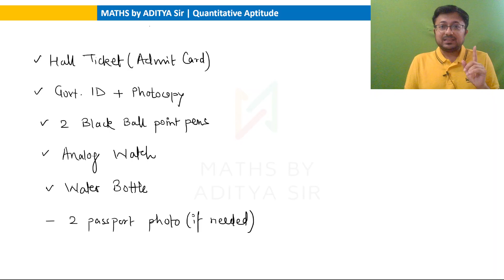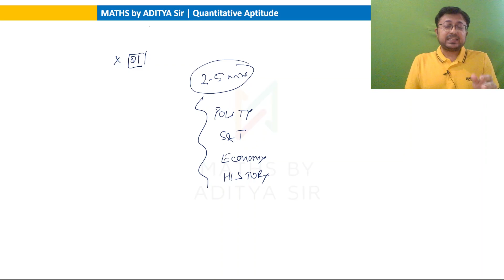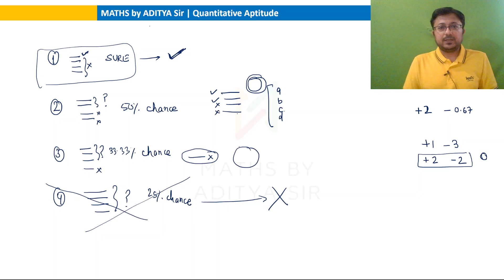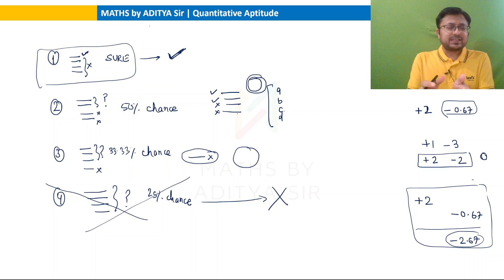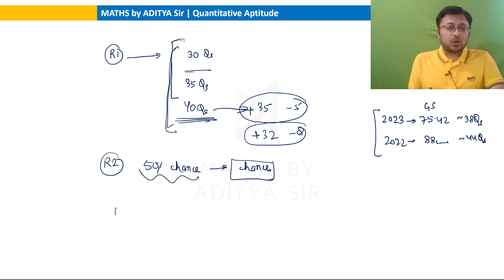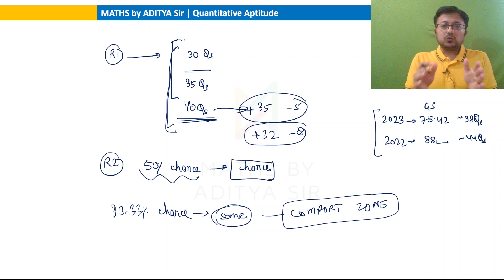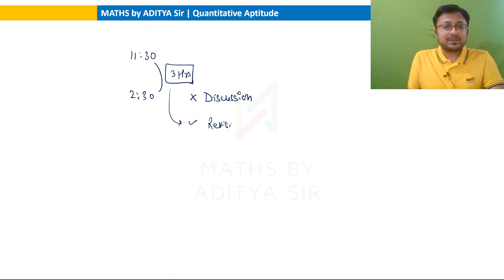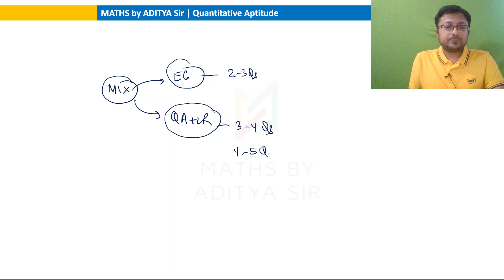UPSC Prelims Exam Hall Ideal Attempt Strategy - Maximize your score in GS and CSAT!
We will discuss how to attempt UPSC Prelims Examination papers of General Studies (GS) and Civil Services Aptitude Test (CSAT).

UPSC CSAT 2024 Preparation Playlist including CSAT paper PYQs